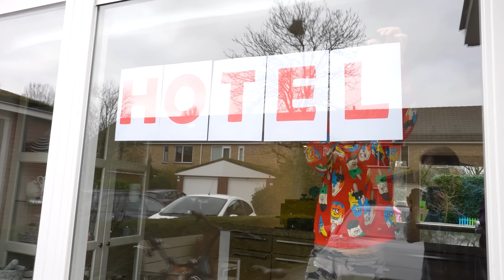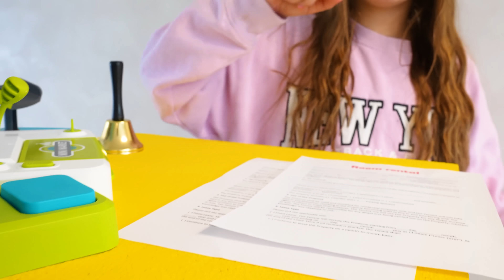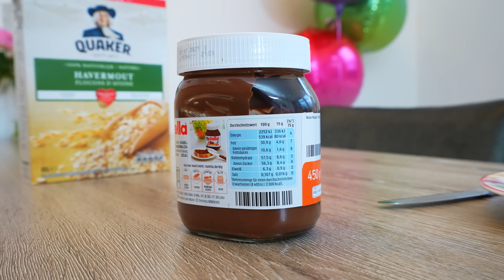Amelia, Avelina & Akim learn how to work in a kids hotel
Avelina and Akim start a kids hotel and learn that it is not easy to run a hotel after Amelia visits the hotel.